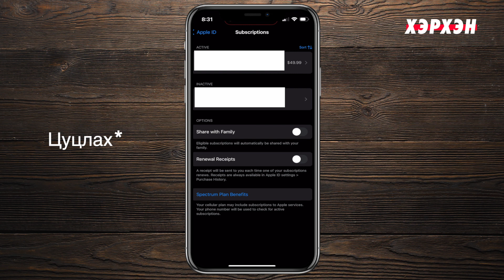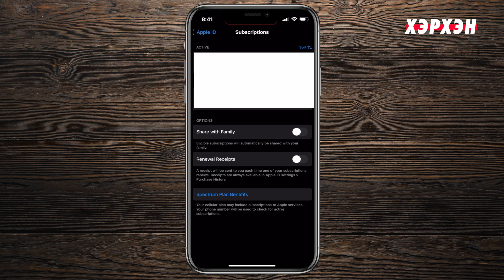Хэрхэн iPhone дээр subscription цуцлах вэ? | EP118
Санамсаргүй төлбөр төлсөн болон танд хэрэгцээгүй болсон subscription-тэй app-нуудаа та болиулж мөнгөө иргүүлэн авмаар байвал энэхүү бичлэгийг үзээрэй.

Энэ мэдээллийг авах хэрэгтэй хүн таны найзууд дунд байж л таараа тиймээс харамгүйгээр цааш нь түгээж тус болоорой! ❤️